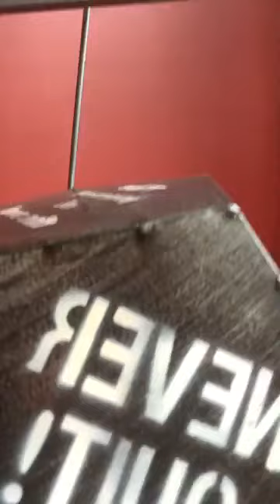The truth Red cup additions!!!